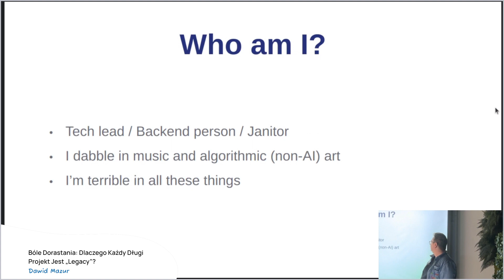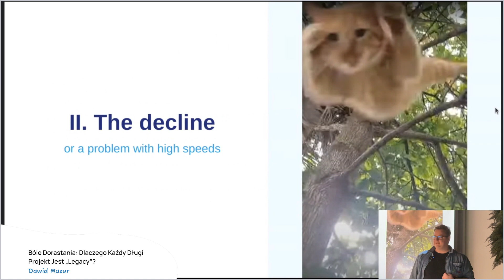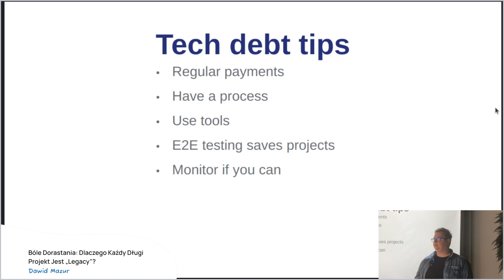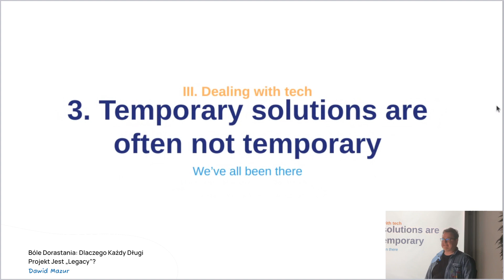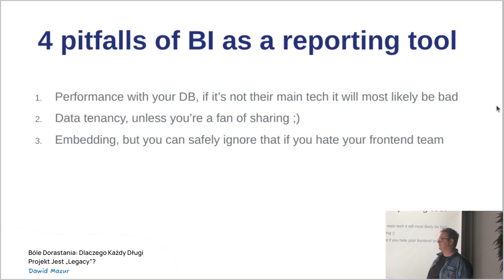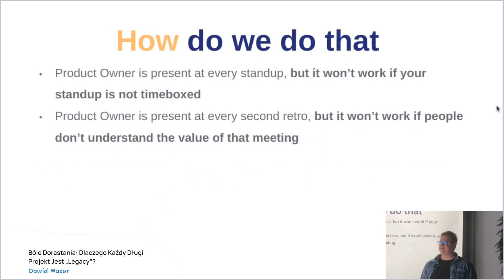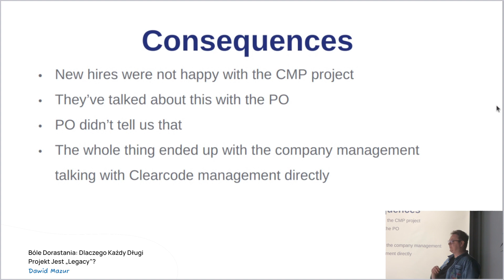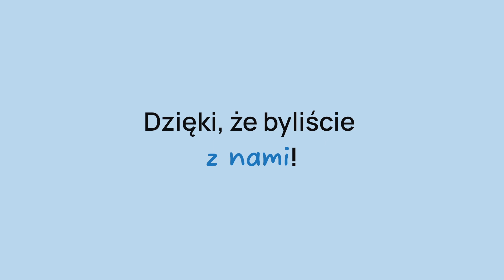Bóle dorastania: dlaczego każdy długi projekt jest „legacy"? | Nagranie z meetupu IT Depends #13